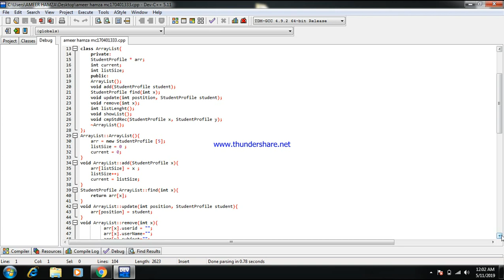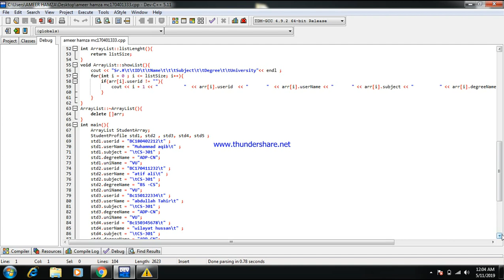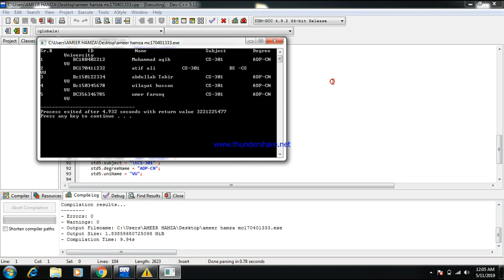CS301 assignment 1 correct solution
9th class math , 10th class math
12th math
Note: full credit to owner